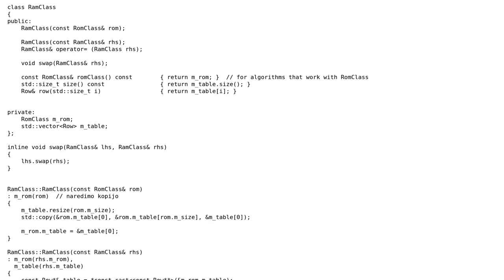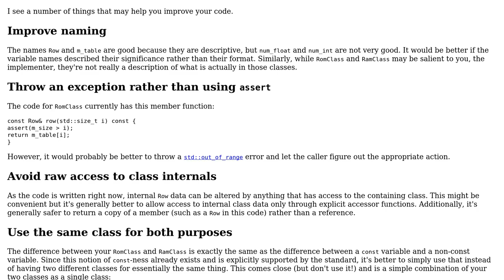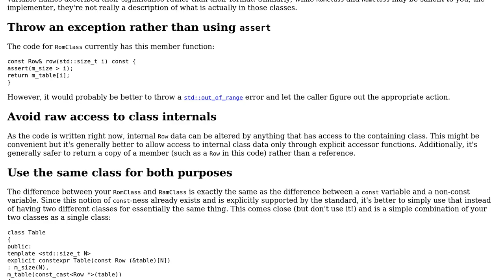Code Review: ROM / RAM table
With thanks & praise to God, and with thanks to the many people who have made this project possible! You are responsible for your own actions.